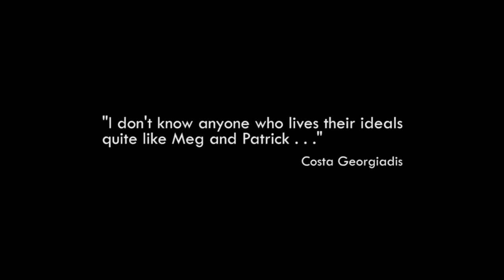The Art of Free Travel (trailer)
Patrick, Meg and their family had built a happy, sustainable life in regional Victoria. But in late 2013, they found themselves craving an adventure: a road trip.

But theirs was a road trip with a difference. With Zephyr (10), Woody (1) and Zero, their Jack Russell, they set off on an epic 6,000km yearlong cycling journey along Australia’s east coast, from Daylesford to Cape York and back.

Their aim was to live as cheaply as possible - guerrilla camping, hunting, foraging and bartering their permaculture skills, and living on a diet of free food, bush tucker, and the occasional fresh road kill. They spent time in Aboriginal communities, joined an antifracking blockade, documented edible plants, and dodged speeding cars and trucks on the country’s most dangerous highways.

The Art of Free Travel is the remarkable story of a rule-breaking year of ethical living.